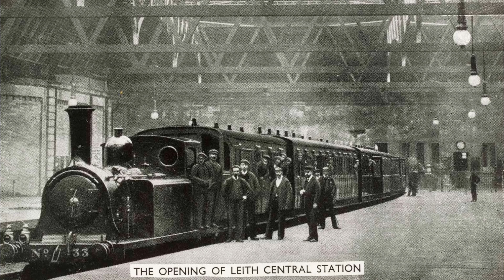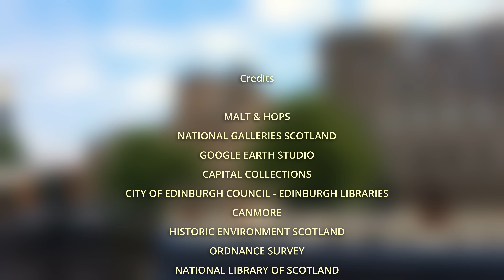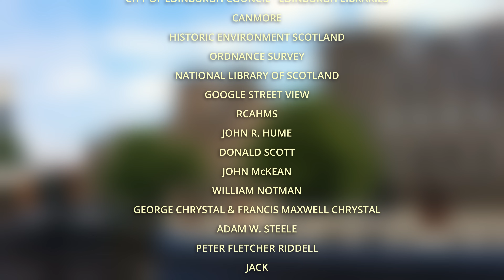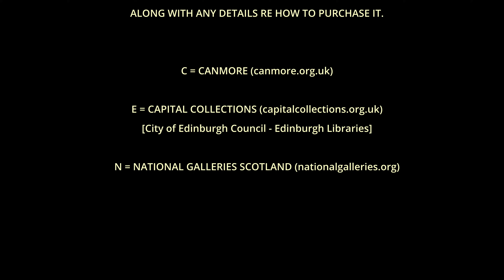LEITH - In the Old Days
Leith, a major port since early medieval times, and a town that somehow managed to retain its unique identity after being swallowed up by Edinburgh in 1920.

Here, we look at the people and buildings of Leith through old photographs that capture the ordinary lives of its citizens. From the grandness of the Assembly Rooms and the Town Hall to the mundane task of collecting water in the street; from barefoot children to trams and ships and trains. This is an insight into the ordinary lives of people who lived in an extraordinary place.

Along the way we will see buildings and whole streets that have vanished to make way for the unrelenting march of progress, a progress that often led to the creation of concrete jungles with no heart or soul. We will see workmen laying tram lines in a construction upheaval that would be repeated 100 years later. And with a backdrop of old ships in the Water of Leith, the faces of the town's inhabitants peer out at us from areas that would soon be swept away to make way for improvments to their lives: houses with running water and other mod-cons.

This is an insight into the past, and into the lives of people long ago. Welcome to Leith.